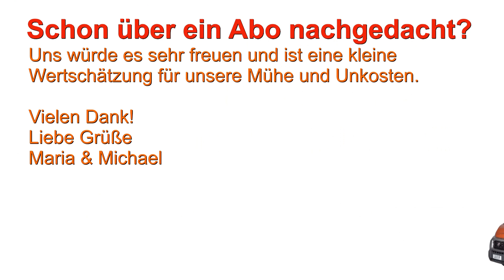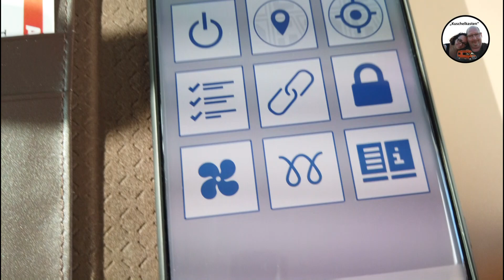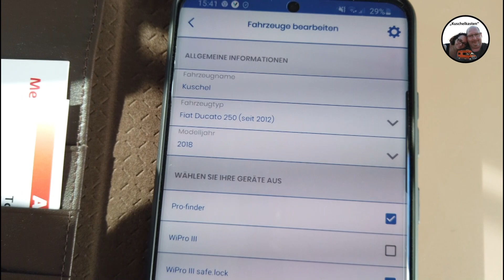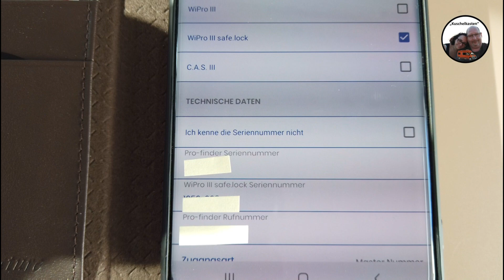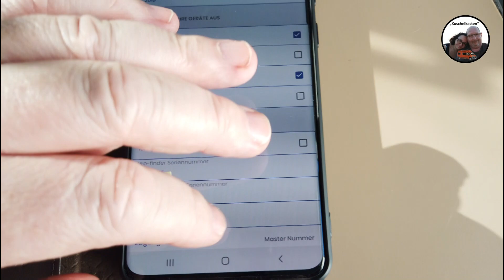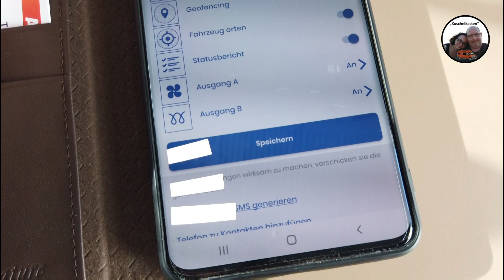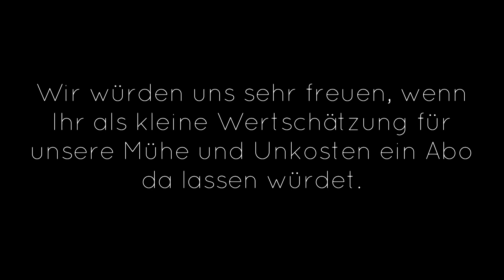Teil II von Kuschel erhält eine Alarmanlage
Hier seht ihr wie das Thema weiter ging und einiges mehr!
Viel Spaß und gute Unterhaltung wünschen euch Maria und Michael!